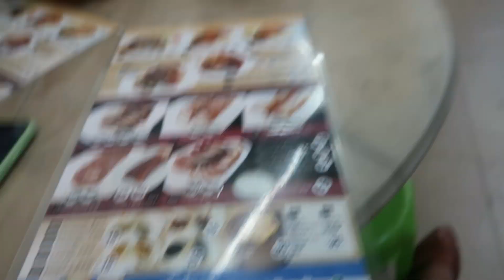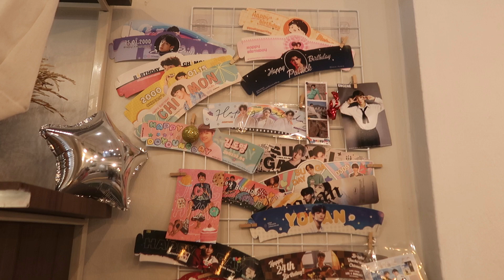A WEEK IN BANGKOK - THAILAND // [VLOG #005]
After spending seven incredible months in Phuket, we decided to resume our trip as planned, so as our vlogs.
Leaving the island, our friends and our gym has been difficult, but we were both excited to discover what was coming next.
First stop: Bangkok. The transition from the island vibe to the city life has been pretty strong, but we had fun.
Elly and Robbie